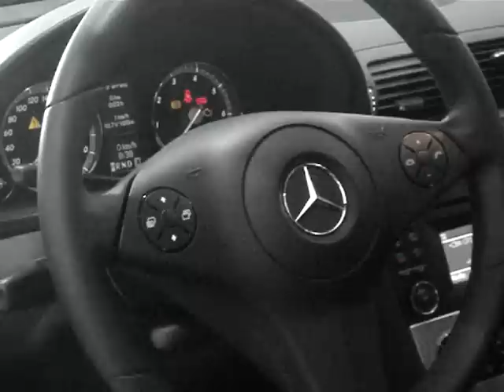MERCEDES BENZ CLC 200 1 8 KOMPRESSOR GAS 2P AUT 2009 INTERIOR